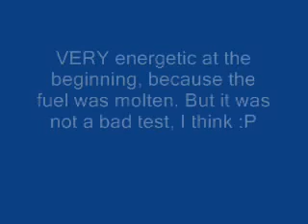KNO3 + sugar + Al = Rocket engine (test)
I put this mixture into a paper casing and closed by metal cap, put fuse in and glued. But because of the glue, the fuse failed. So I had to light it up with paper :D The casing was not ideal, but sufficient for my test.